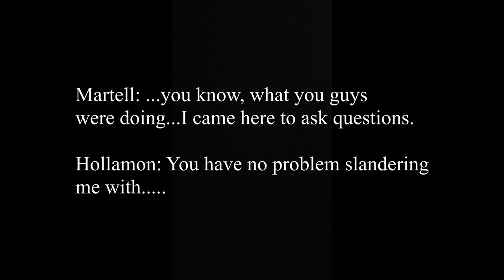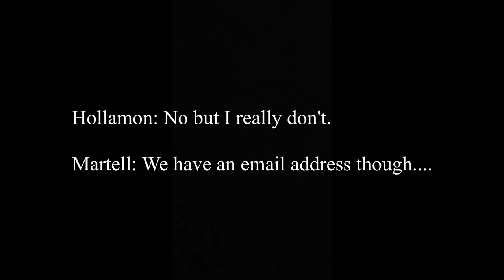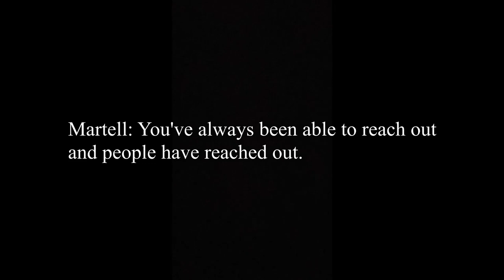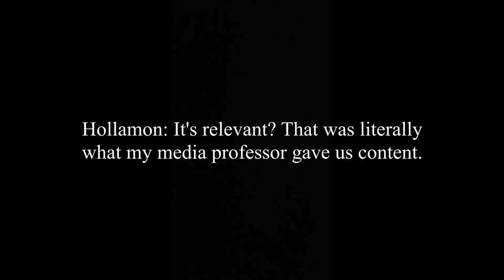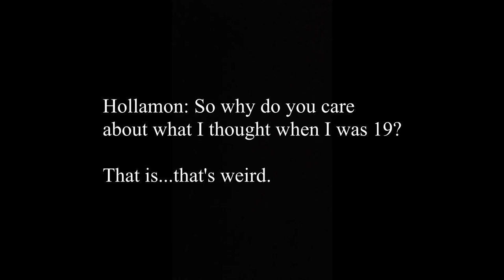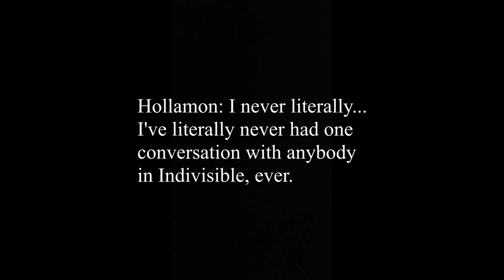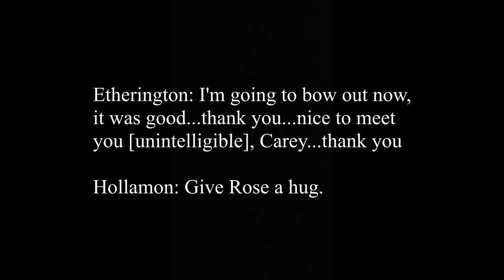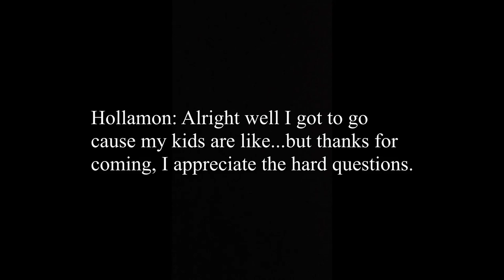Newberg City Counselor Admits Progressive YamhillI is an Extension of Democrat Party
During a conversation at the Welllness Center panel at Newberg High School, longtime Progressive Yamhill member and Newberg City Councilor Elise Yarnell Hollamon acknowledged that she believes the group to be an extension of the Yamhill County Democrat Party.